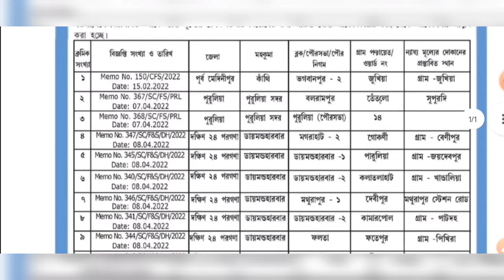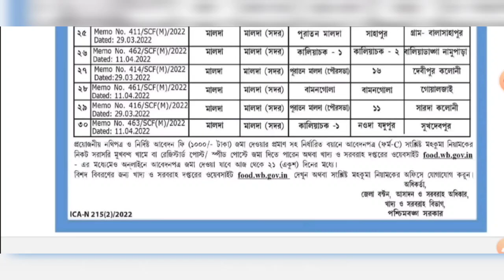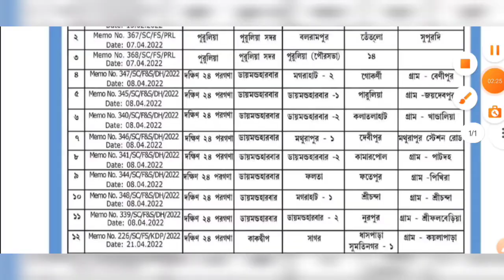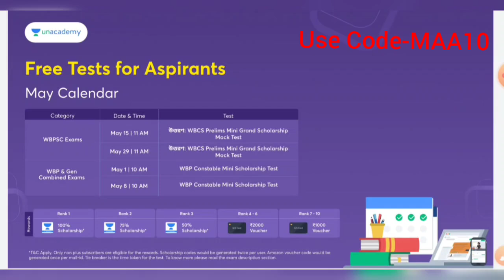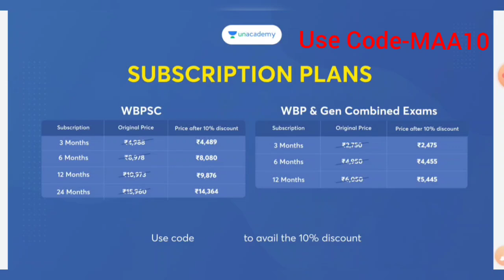রাজ্যে খাদ্য দপ্তরে রেশন ডিলার নিয়োগ | West Bengal Ration Dealer New Vacancy Recruitment 2022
Use code *MAA10* to join the free test
👉WBP Constable Mini Scholarship Test

আসন্ন কেন্দ্রীয় ও রাজ্য সরকারের পরীক্ষাকে লক্ষ্য রেখে Unacademy WB Exams এর May মাসের Free টেস্টের ক্যালেন্ডার লক্ষ্য করুন।

*Rewards*
*Rank-1 পেয়ে যাবে 1 বছরের Subscription এর উপর 100% Scholarship, Rank-2 পেয়ে যাবে 1 বছরের Subscription এর উপর 75% Scholarship, Rank-3 পেয়ে যাবে 1 বছরের Subscription এর উপর 50% Scholarship,  Rank-4 to 6 পেয়ে যাবে 2000 টাকার অ্যামাজন গিফট ভাউচার এবং Rank-7 to 10 পেয়ে যাবে 1000 টাকার অ্যামাজন গিফট ভাউচার* |

West Bengal Ration Delar New Vacancy Recruitment 2022
WB Food Supply Department Ration Dealership Vacancy Recruitment Notice 2022
West Bengal Ration Dealer New Vacancy Recruitment Official Notice 2022
West Bengal Ration Dealer New Vacancy Eligible Criteria Selection Process Online Application Update 2022
West Bengal Food Supply Ration Dealer New Vacancy Recruitment Official Notice Full Update 2022
WB Ration Dealer 7000 Post Male Female New Vacancy Recruitment 2022
West Bengal Ration Dealer Shop Online Application Process Details 2022